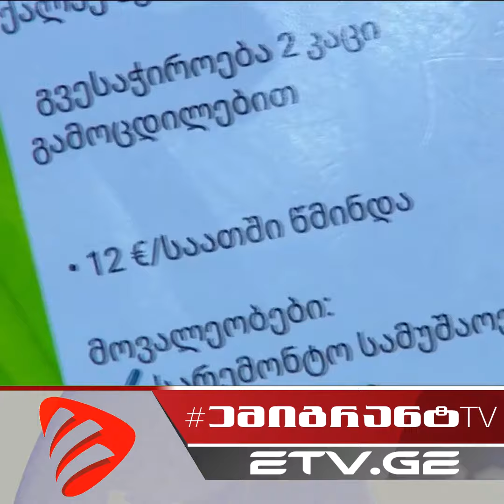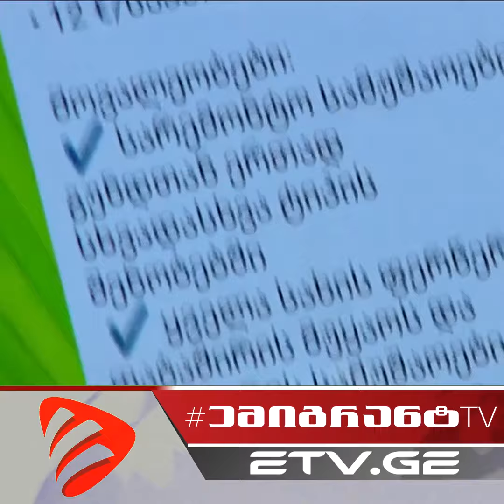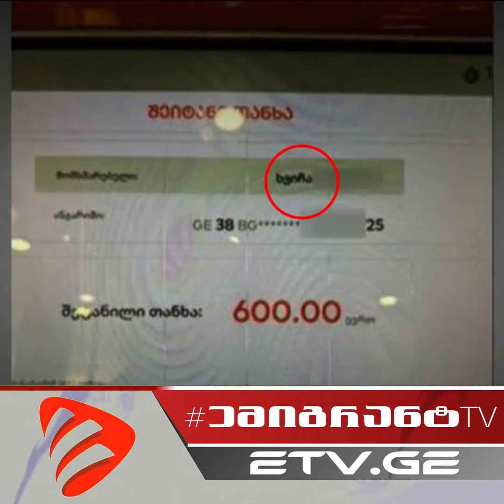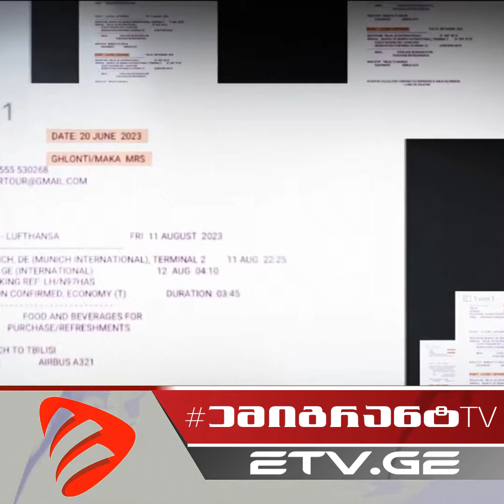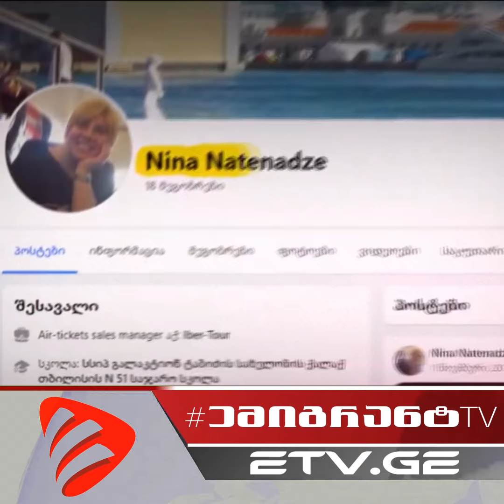ქართველ ემიგრანტთა თაღლითი დამსაქმებლები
წყარო: "მთავარი არხი"